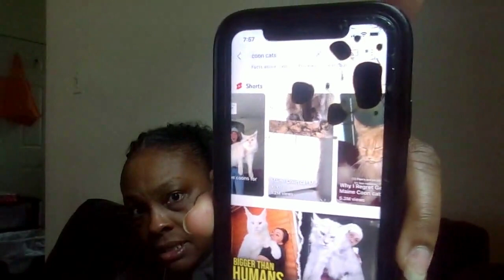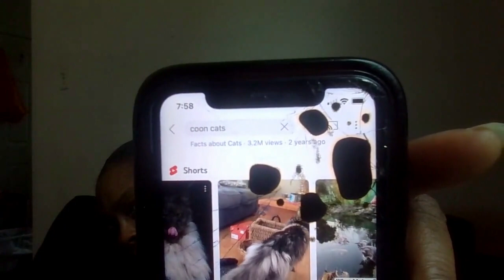Finally used my Starbucks gift card.